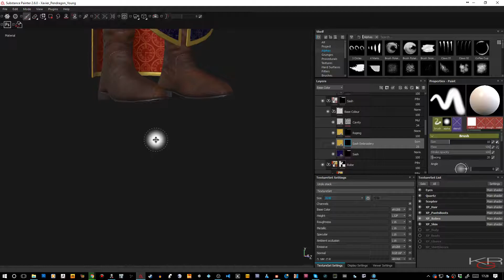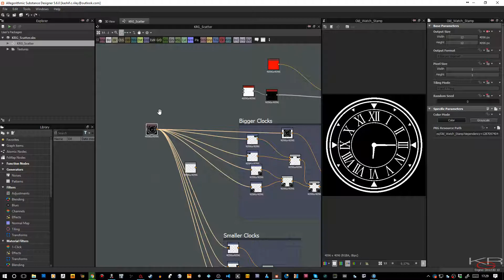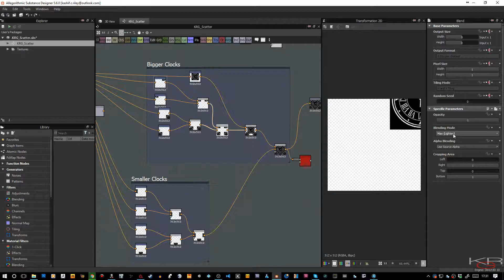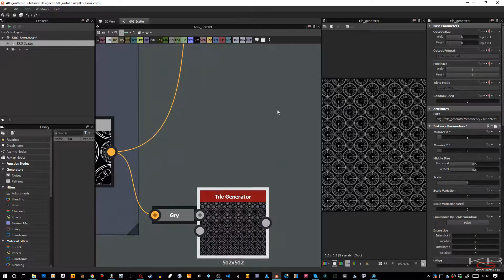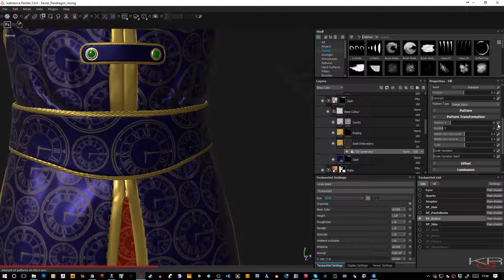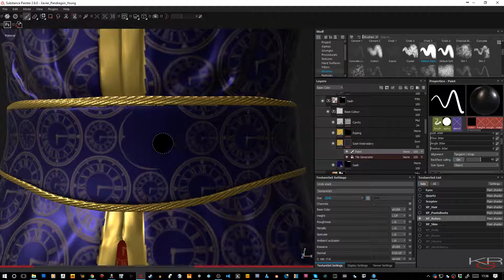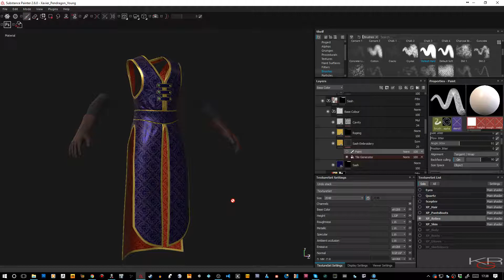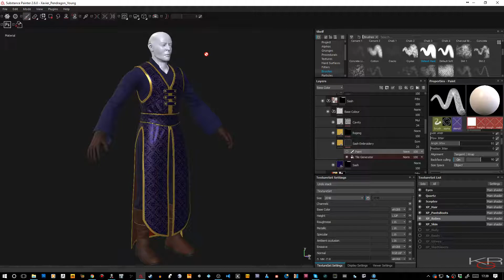Art With KRGraphics, Close and Personal: Texturing the Robes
In this quick overview, I demonstrate the use of the tile generator to create the appearance of embroidery for the robes, and showcasing the non linear creation of patterns in Substance Designer.